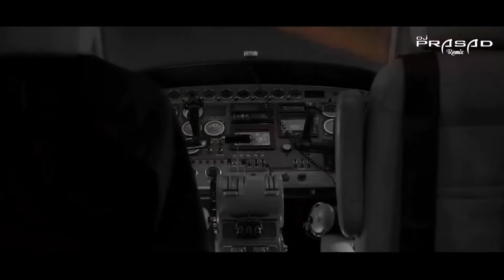Hua Main | Progressive House | Dj Prasad Remix 2024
Hua Main (Progressive House Mix) - Dj Prasad Remix 2024

A T-SERIES FILMS, ST FILM LTD &
BHADRAKALI PICTURES PRODUCTION

MUSIC & COMPOSER : PRITAM
LYRICIST : MANOJ MUNTASHIR SHUKLA
SINGERS: RAGHAV CHAITANYA, PRITAM
MUSIC ARRANGED, PRODUCED AND LIVE GUITARS - AM.AN (FOR JAM8)